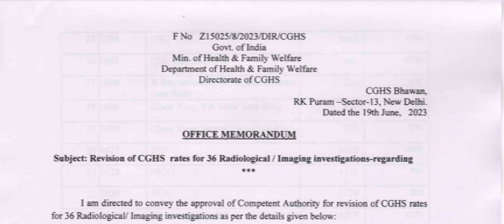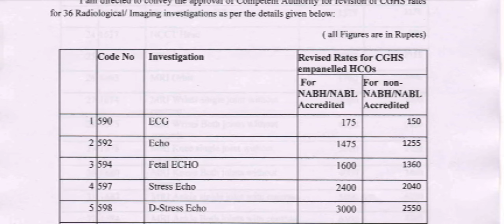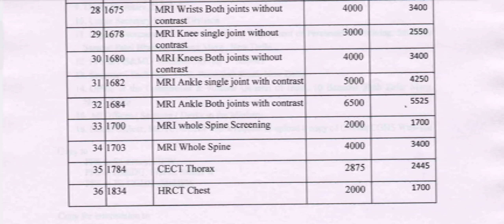CGHS Latest order